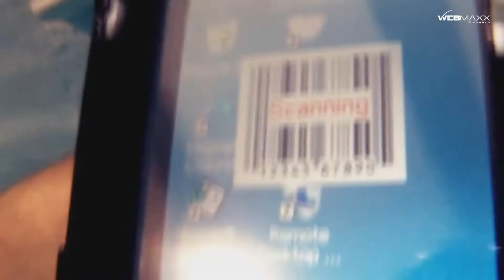Symbol/Motorola Omnii XT25 és XT15f - Tartósságteszt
Az Omnii XT15 ipari adatgyűjő család a Psion-tól, majd Motorola Solution-tól került át az amerikai Zebra Technologies kínálatába. A Symbol/Motorola Omnii XT15f a széria kifejezetten hűtő- és mélyhűtőházi használatra optimalizált verziója.